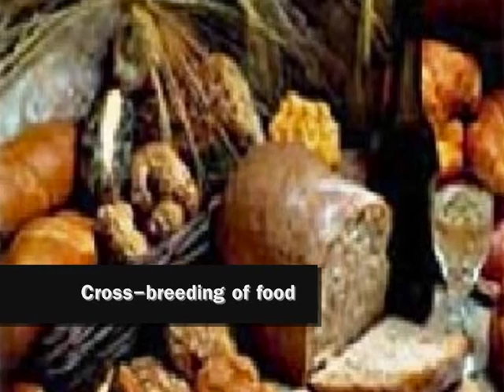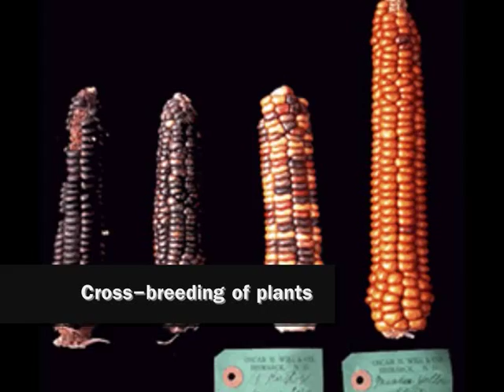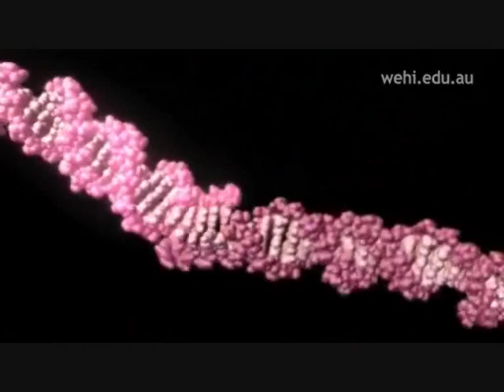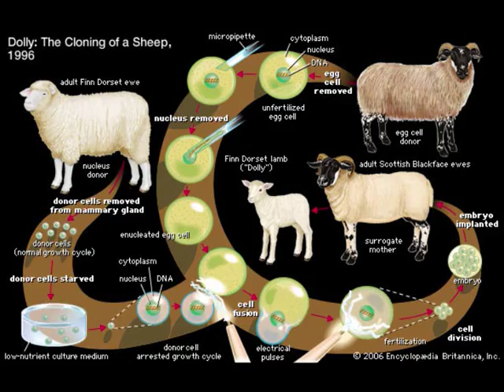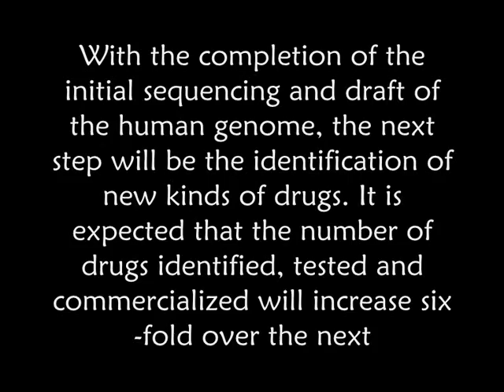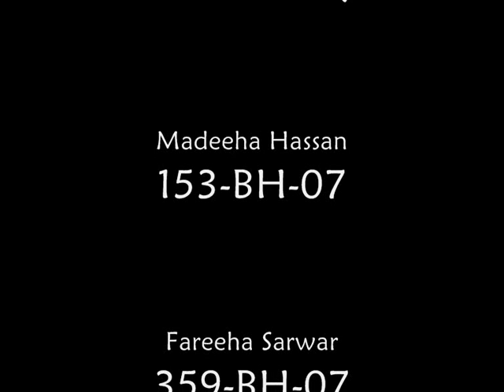The Dawn Of Biotechnology..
its a short video about the evolution of biotechnology. All the main events that happened in the history of biotech are timelined.